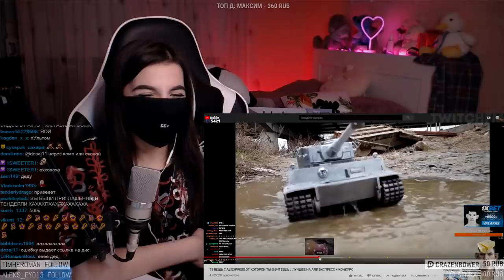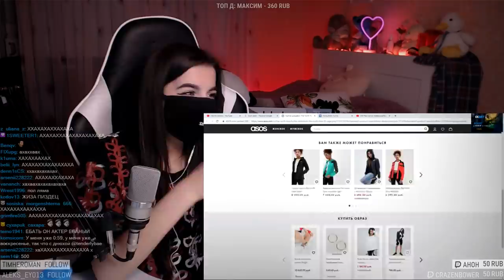TenderlyBae смотрит: Топ Моменты с Twitch | Прямое Попадание | Хесус Решил Уйти из Жизни